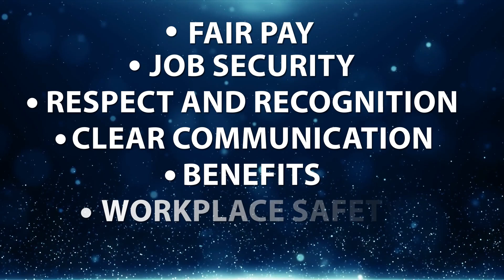Top Seven Issues Nannies Care About Most - Episode #2: Job Security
Happy spring!

It's Laura back with Episode #2 in our "Top Seven Issues Nannies Care About Most" series.

Last week, we discussed the importance of fair pay to nannies. Today, let's dive into the topic of job security.

Just like any other employee in any industry, job security and a stable workplace environment are extremely important to nannies. What can you do to ensure that your nanny feels stable working with your family? Watch to learn more!

Nannies - I also include some great tips in this video for how you can strengthen your job security.

I hope you find this video useful and don't forget to check back next week for Episode #3!

0:00 - Intro
0:29 - Why is job security for nannies important?
1:03 - Have a Nanny Contract
1:23 - Offer your Nanny Guaranteed Hours
2:08 - Take Steps to Create a Stable Work Environment
2:59 - Give Advanced Notice When Ending the Working Agreement
3:37 - Recommended Steps to Take To Insure Job Security